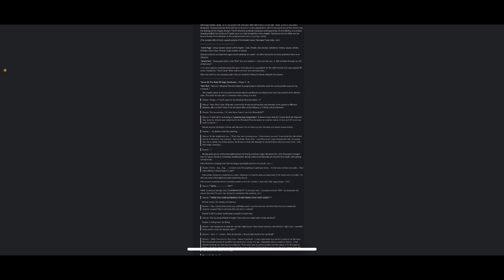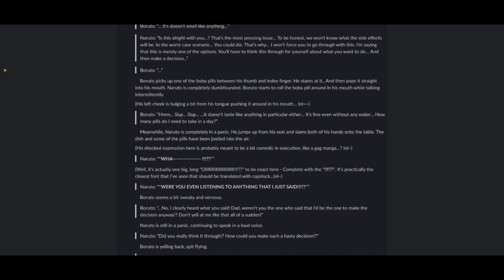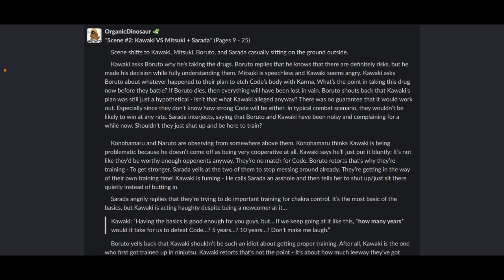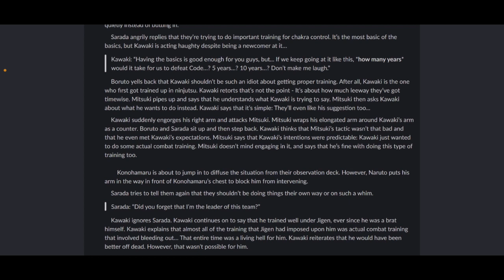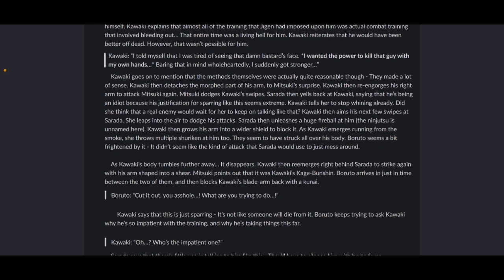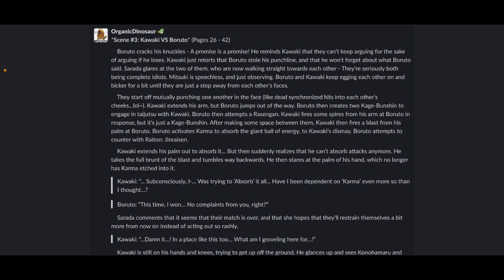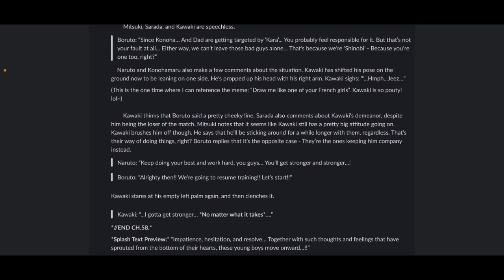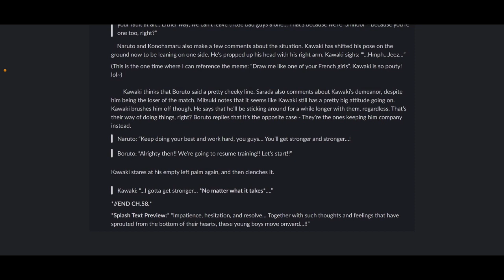Kawaki turning Evil?! Boruto Manga Chapter 58 Full Summary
Here’s everything that occurs in Boruto chapter 58! Thanks to OrganicDinosaur for the spoilers